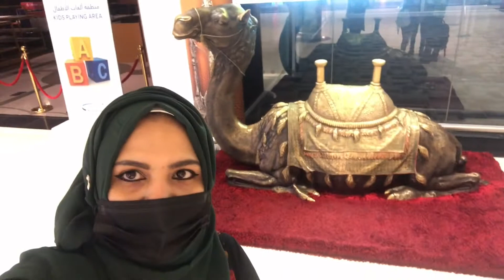2 വർഷത്തിന് ശേഷം കേരളത്തിലേക്ക് / Arrived in Kerala after 2 years